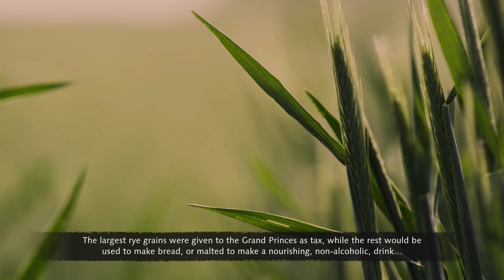Age Of Empires 4: Great Stand on the Ugra River 1480 - RUS The Rise of Moscow (Hard)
Ivan III's display of strength forced a Mongol retreat. He had secured the path to Rus independence.

age of empires 4 no commentary